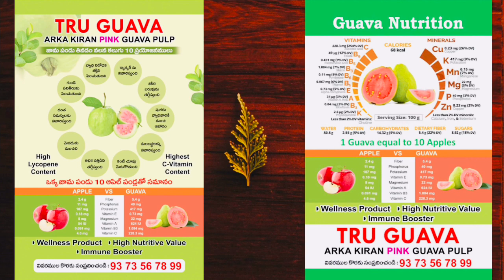Guava Halwa | Jaamakaaya Recipe| Arka Kiran guava pulp